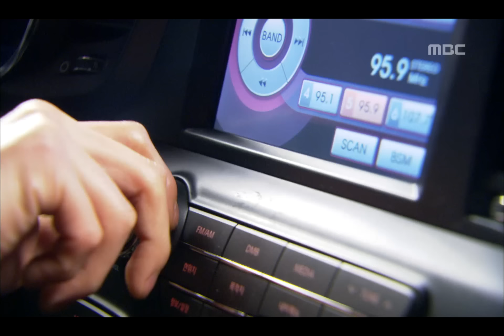하이킥 3 - High Kick 3!, 88회, EP088, #06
방송시간  Mon~Fri 오후 07:45~
High Kick 3! Revenge of the Short Legged(하이킥! 짧은 다리의 역습), 88회, EP088, 2012/02/02, MBC TV, Republic of Korea

이루지 못한 첫사랑에 우는 하선 위로해주는 지석